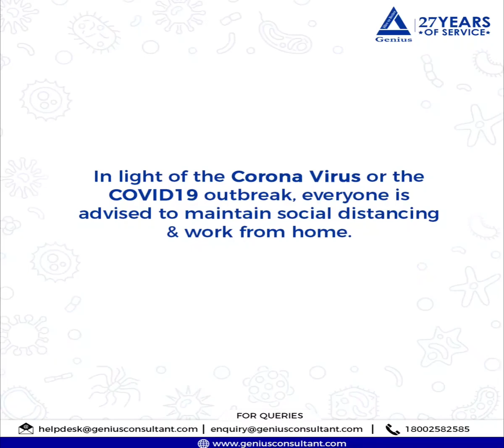Benefits of HRMS through GPS while Working From Home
In light of the Corona Virus or the COVID19 outbreak, everyone is advised to maintain social distancing & work from home.

While everyone works from home, here are some benefits of HRMS through GPS: